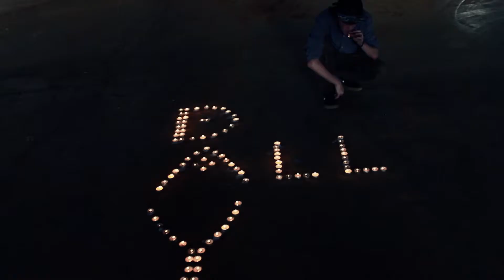FTGU - All Day | Prod. By Kelly Portis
Directed & Edited by Malcolm Blase - MBS ink
Here's a single off of Jam's new upcoming mixtape Non Fiction called "All Day" Prod. by Kelly Portis. This is only a scratch on the surface of whats to come from FTGU.